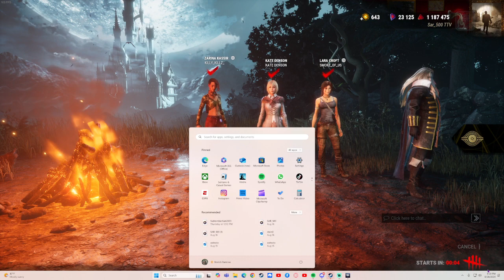Power went out kezzys fault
the heat wave this day was cooking & my power went out twice on stream you can see my rreaction at the end when it cuts LOL -- Watch live